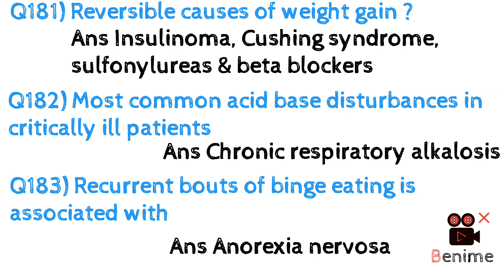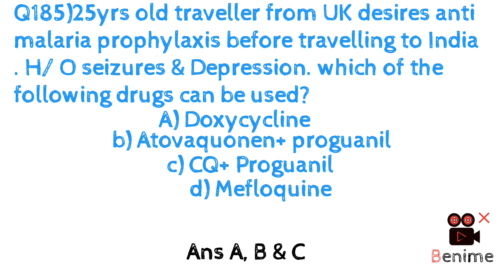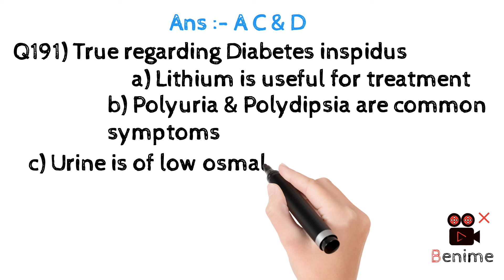UPSC CMS NOV 2021 Paper | Q179 to Q194 | Part 21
UPSC CMS NOV Recall Questions and answers in 2021
UPSC CMS NOV Recall Questions and answers